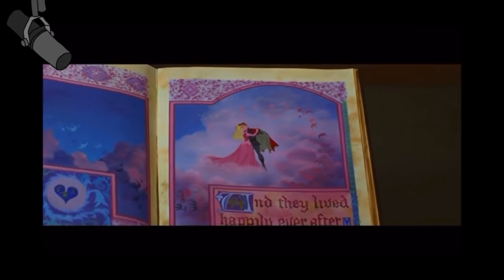Characters in sewing and designing | essay video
This Almost didn’t go up mainly because of technical difficulty. The process of downloading it was irritating at times and even more stressful when the editing process was not going as smoothly mainly because again of technical difficulties. But I’m glad I still came up with something here and I hope you guys enjoyed it. Thank you!